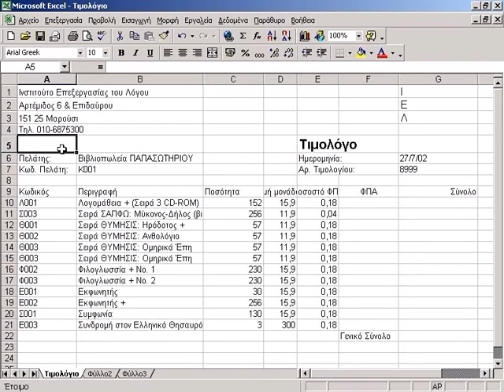04 MS Excel